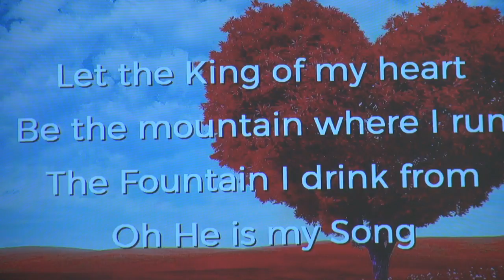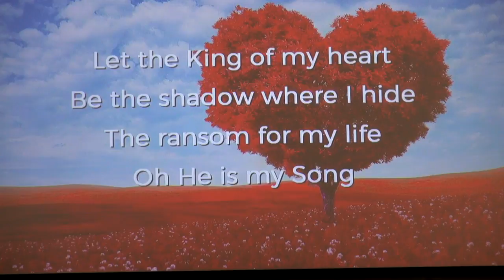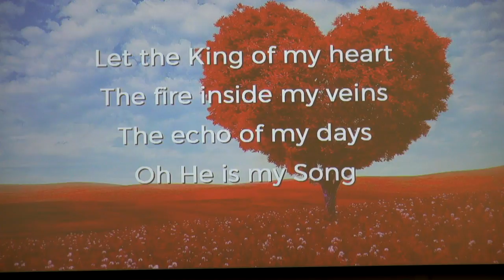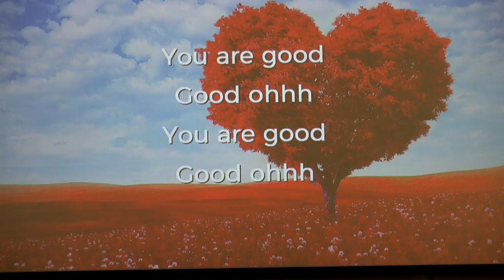River TV // The Volume of the Heart // Matthew 12:27-50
River of Life is an interdenominational church serving Camano, Stanwood, and the I-5 Corridor.
First Day starts at 10:00 AM PST